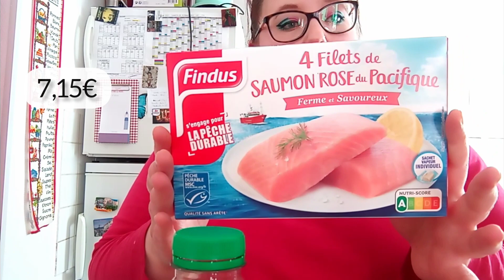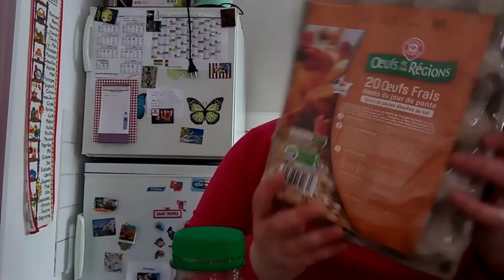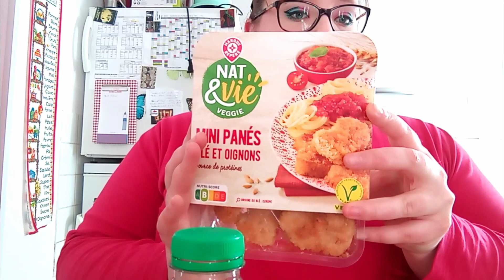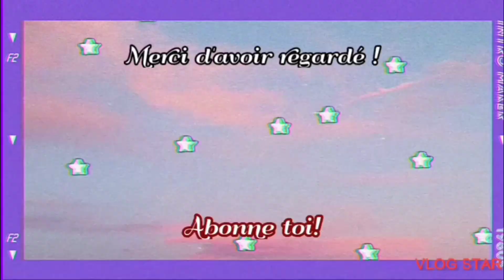RETOUR DE COURSES #23 : Mini retour de 50€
Hello les abonnés, nouvelle video en espérant que vous aimiez !

Snapchat 👻 audreyrobine
Facebook Audrey Robine